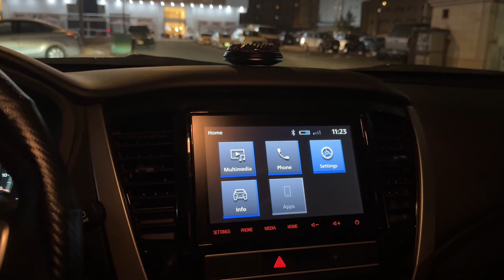Most of Hajis don’t know about this service | Makkah To Mina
The Rami (stone the shaitan) was the most difficult part of Hajj in the past decade but now this becomes easiest part of hajj. Now you just park your car and board on the bus and do rami come back.